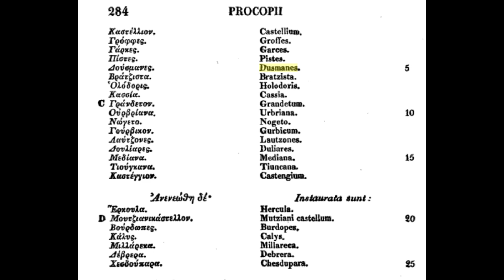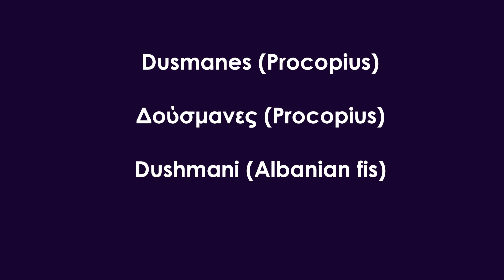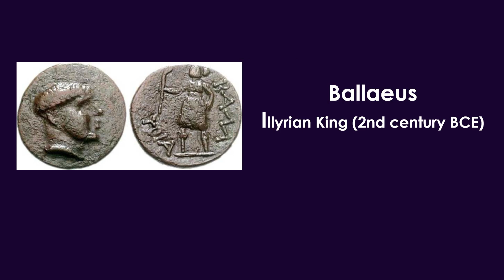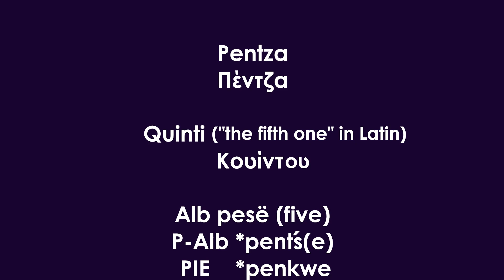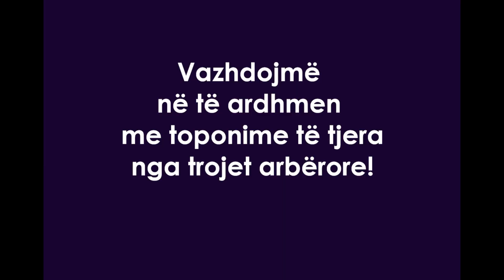Proto-Albanian toponyms in Dardania | Toponimet "proto-shqipe" në Dardani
Dardania is one of the regions of antiquity which most linguists place as a central part of the area where Albanian was spoken in the phase linguists call "Proto-Albanian", that is, the era before the Migrations Period of the 6th century CE. As such, naturally, in Dardania we find a concentration of toponyms  which are linked to Proto-Albanian. In this video we'll cover some of the main Proto-Albanian toponyms in Dardania.

Dardania është një nga trevat e lashtësisë të cilën shumica e gjuhëtarëve e vendosin si pjesë thelbësore të viseve ku flitej shqip në periudhën gjuhësore që quhet "proto-shqip" nga gjuhëtarët pra epoka para periudhës së dyndjeve të shekullit të 6-të të erës sonë. Është pra e natyrshme, që në Dardani gjejmë një përqendrim toponimesh të cilat lidhen me protoshqipen. Në këtë video do të flasim për disa nga toponimet kryesore protoshqipe në Dardani.